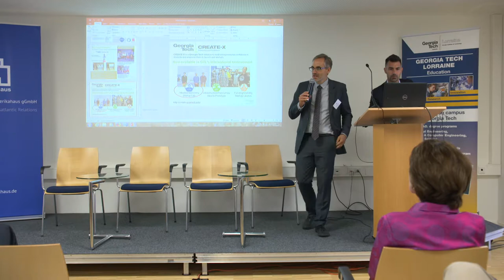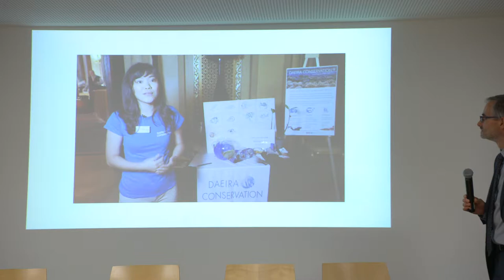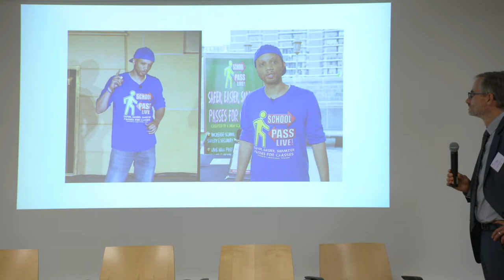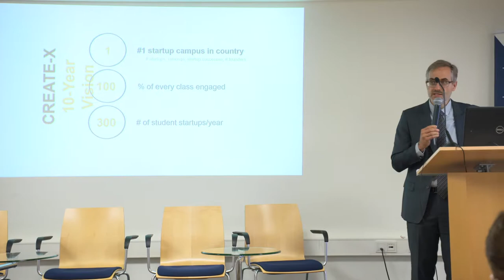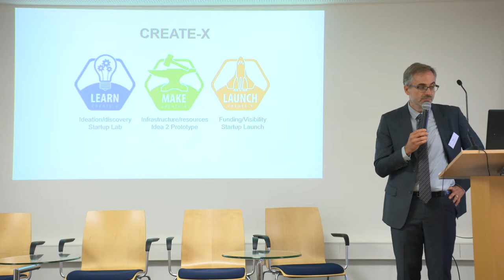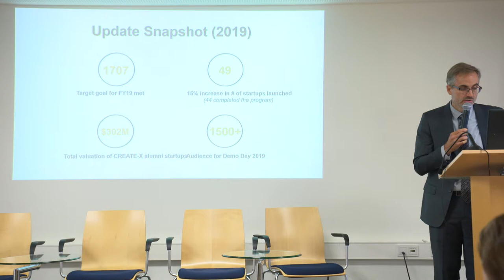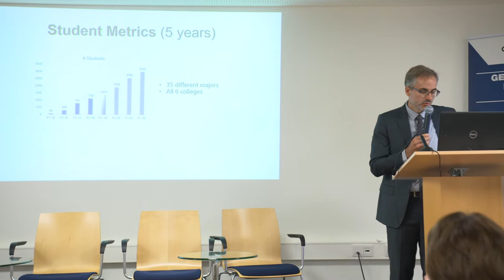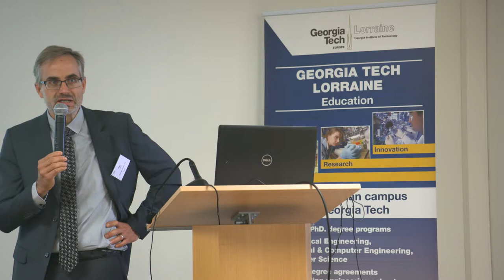Video 3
Yves Berthelot, Vice Provost for International Initiatives, Georgia Tech, and President, Georgia Tech-Lorraine
-Entrepreneurship, the Common Factor Among our European Alumni -Updates on International Initiatives